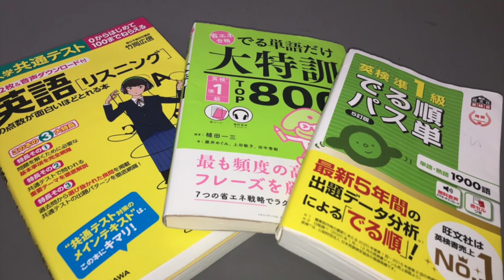高1〜高2からの英検準１級／KADOKAWA。OPENGATE, 旺文社［その３］